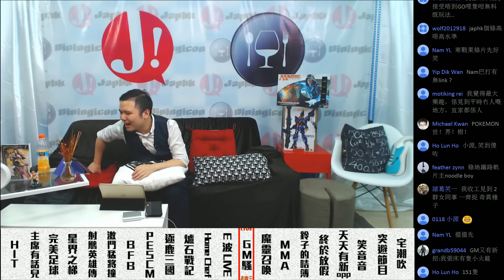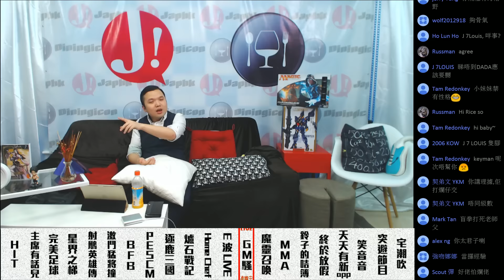JapHK LIVE! 160725 GM騷 PokemonGO/巨門陣